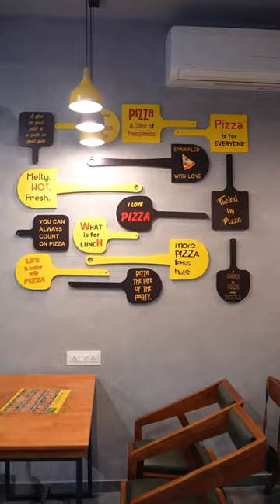Trending Elastic Pizza